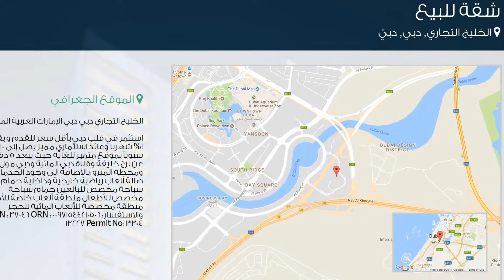شقة للبيع في شارع رأس الخور, الخليج التجاري, دبي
تفاصيل العرض:-

رقم: 1852527

شقه للبيع بدبي بأقل سعر بمنطقة الخليج التجاري وبأطلاله على قناة دبي المائيه

ميزات:-